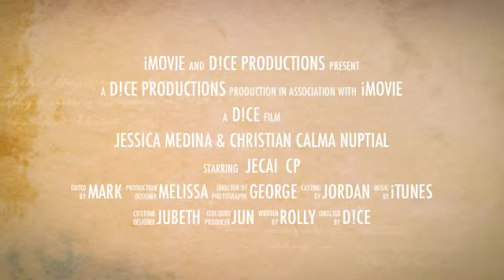Cp and Jess